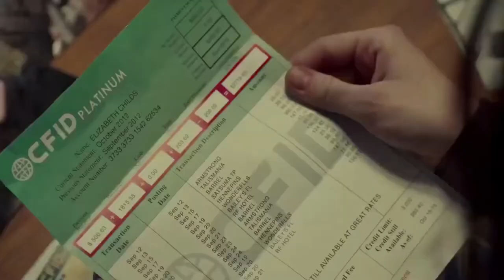LA HISTORIA DE ORPHAN BLACK // TEMP. 1 Y 2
Redes de Alejandro Didier